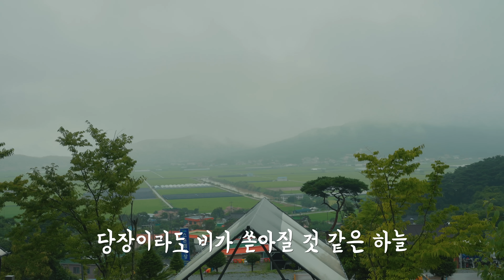하늘에서 물폭탄이 쏟아져 내린다...?⛈️ 지금부터는 생존게임이다 | 강화도 스톤캠핑장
이런 폭우는 저도 처음인데요...!
밤새 내리는 비에 한숨도 못 잤지만 빗소리는 원없이 듣고 왔답니다 :)

버너 : 스노우피크 - 플랫버너
체어 : 폴러스터프- LIGHTWEIGHT CAMPING CHAIR
테이블 : 몬테라 - igt 우디테이블m
쉘프 : bsr - 쿨러 스탠드
랜턴 : 어스피스 - 미니 플러스